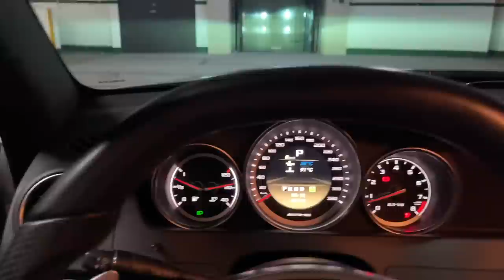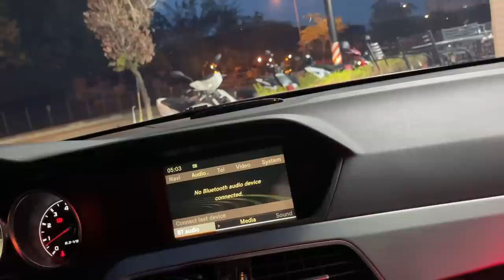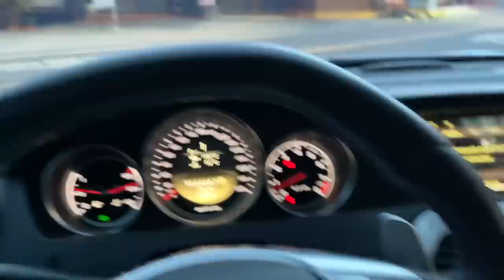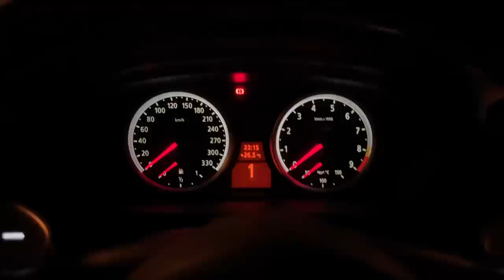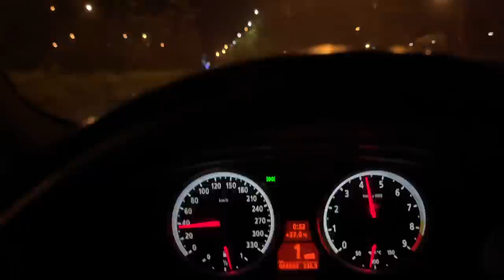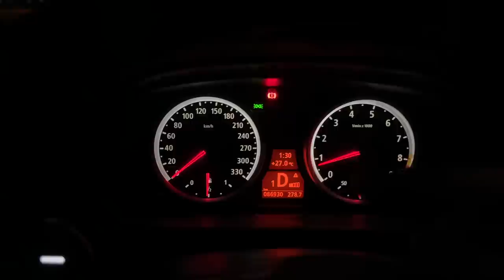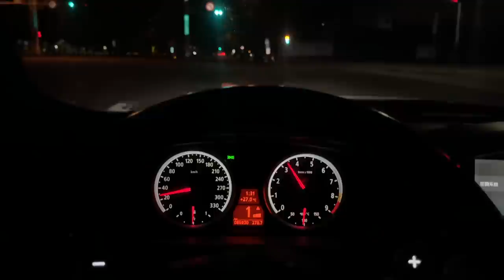被超跑屌電的跑山體驗?! 超跑霸佔南修?!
今天跟著大家去體驗超跑晨跑 一起經歷一段被超跑海放的跑山體驗
晚上再跟著我們一起去南修 看看超跑車聚是什麼陣容!!

媽媽 母親節快樂